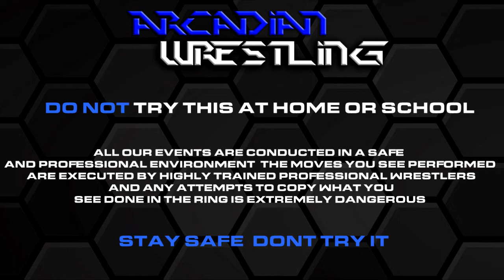Level 2 - Persona vs Cabbie Kraze